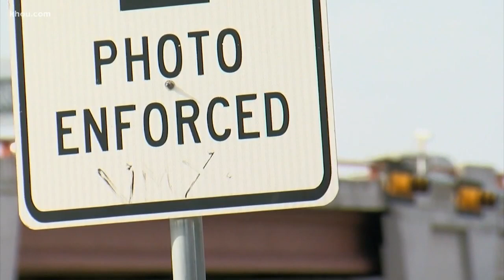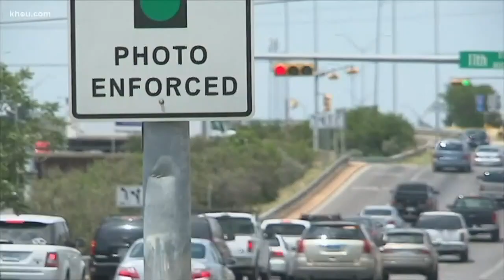Texas lawmakers will decide whether to shutdown red light cameras for good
These cameras create conversation around the country. But in Texas, banning red light cameras might become a reality.